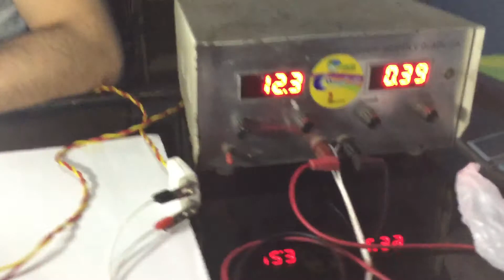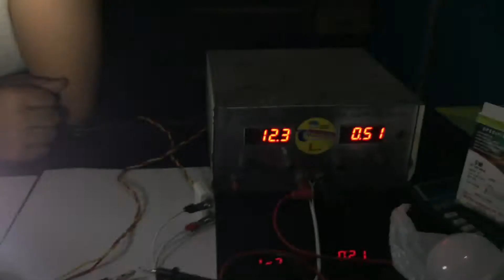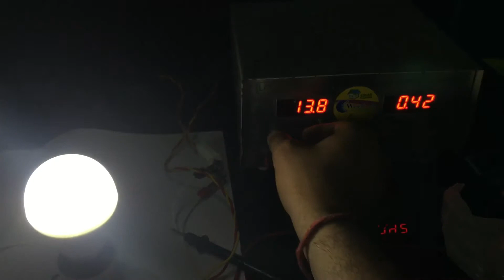5 watt dc Bulb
5 watt solar dc Led Bulb all types